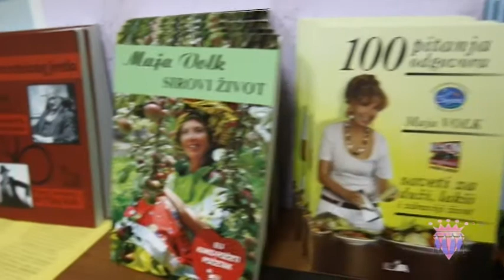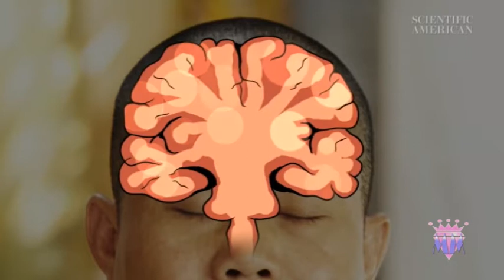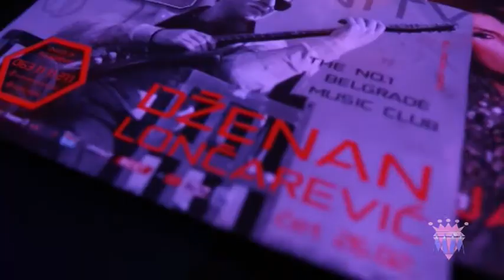Modni magazin 158 - Danijel Djuric,Suzana Mancic,Maja Volk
Autor emisije: Ljiljana Drakulic